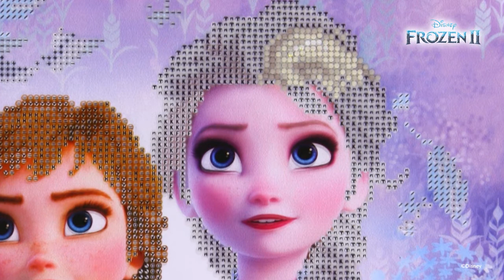Diamond Dotz Disney - Frozen 2 Series - Snow Sisters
Diamond Dotz - Frozen 2 - Snow Sisters

Diamond Dotz® is a DIY craft where you make beautiful designs, like paint by numbers but using tiny "Diamond" like faceted beads that shine in the light. These amazing kits come with everything you will need to complete your spectacular work.

-Pre-printed fabric with Diamond Dotz special adhesive
-Diamond Dotz pre-sorted by shade
-Stylus, craft tray & wax
-Instructions

All inclusive Diamond Dotz Kit featuring Anna and Elsa together in hope. At a finished size of H40cm x W40cm this is for those who want a true reflection of Anna and Elsa as they appear in the movie. Perfect for a kids room, they can look up to their heroes in this portrait for years to come. An achievable design with faces printed in fine detail, this is perfect for those new to the craft or advanced dotters wanting to create a gift.

New to Diamond Dotz? This a simple craft to master, simply choose which colour you want to work on, match the shade, pick up a dot and place on the fabric. Repeat! It is the perfect way to relax and your result is a masterpiece ready for display. The finished art can be framed and enjoyed for years to come.